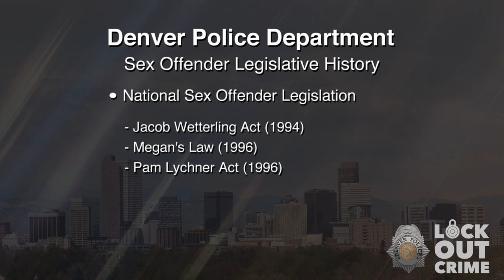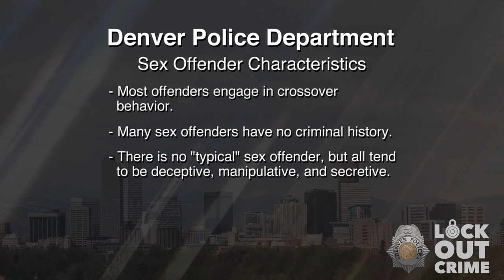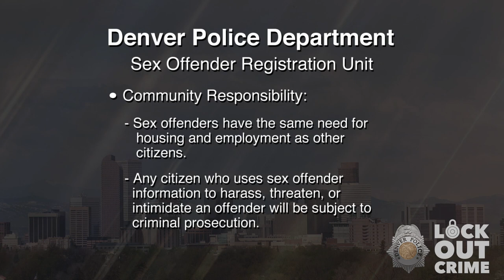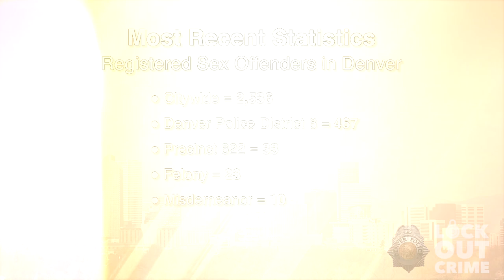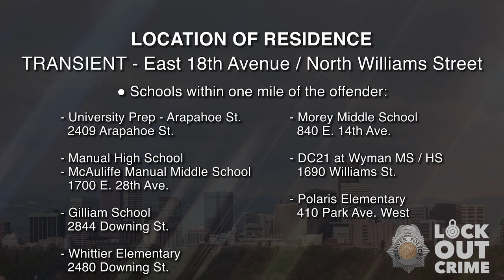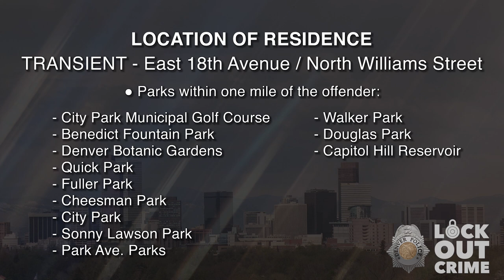SVP Pierre Darnell Sudberry 031722